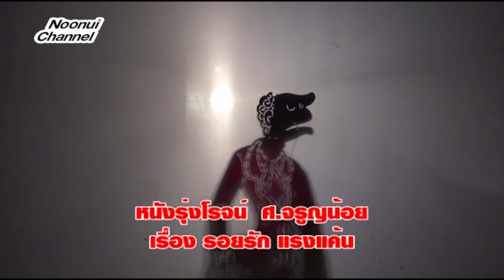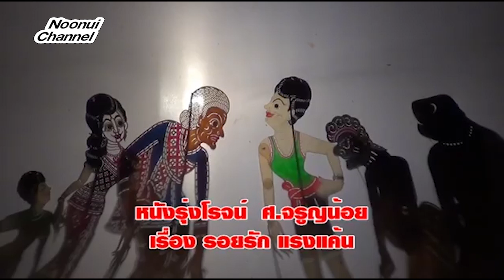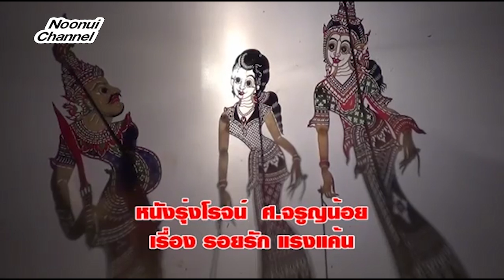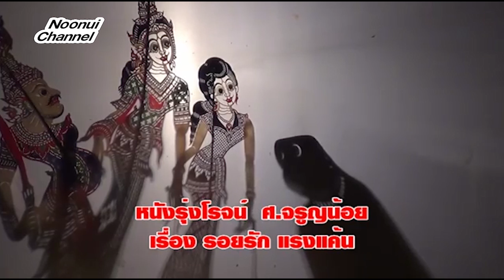หนังตะลุง คัดตอนฮาๆ มาให้ชม ตอนที่ 63